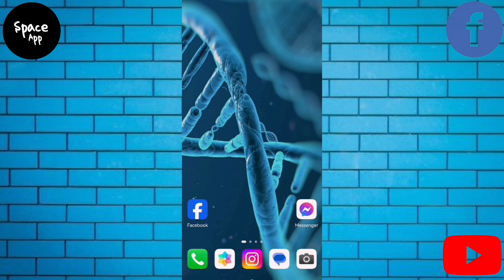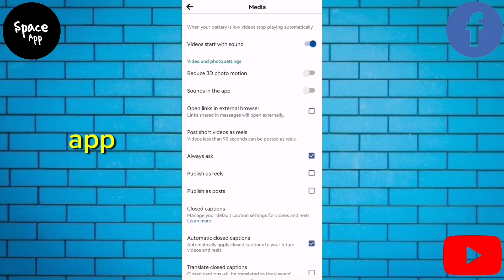How To Turn Off Sounds On Facebook App | Android & iPhone | Quick Guide 2024